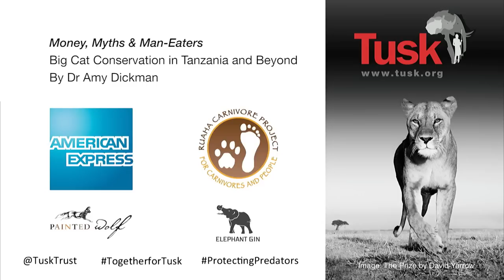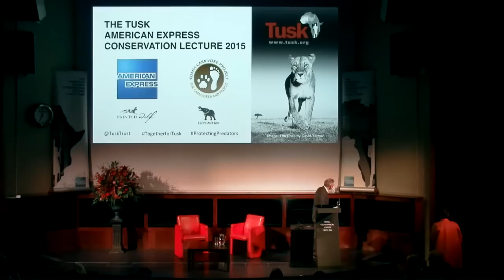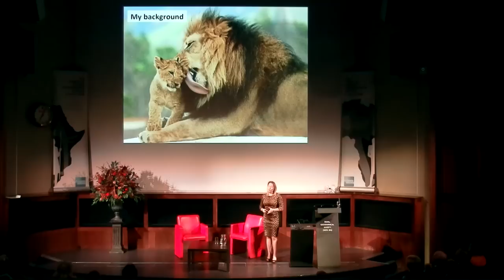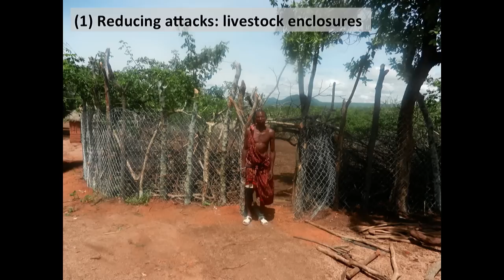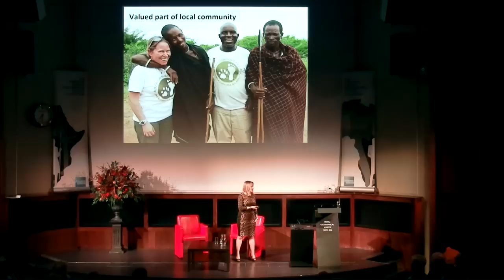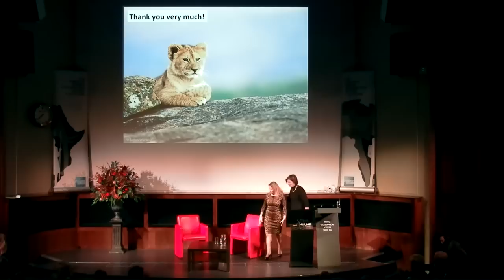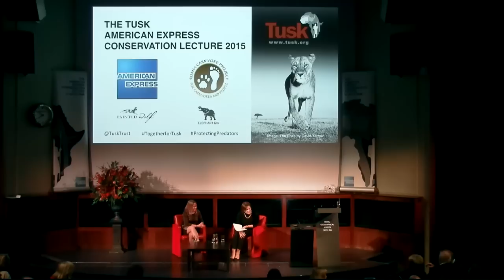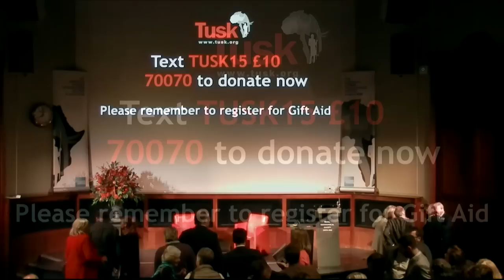Tusk American Express Conservation Lecture: Money, Myths and Man-Eaters with Dr Amy Dickman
Dr Amy Dickman discusses her development of the Ruaha Carnivore Project in Tanzania at the Royal Geographical Society in her talk 'Money, Myths and Man-Eaters: Big Cat Conservation in Tanzania and Beyond'. Kate SIlverton hosts the Q&A.